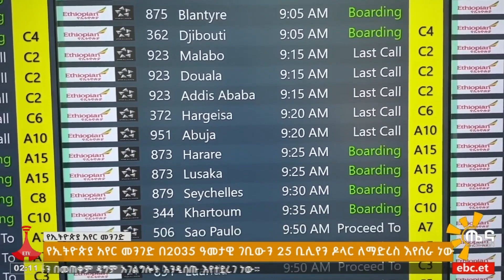በዓመት 67 ሚሊዮን መንገደኞችን ለማጓጓዝ ራዕይ አስቀምጦ እየሰራ መሆኑ Etv | Ethiopia | News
የኢትዮጵያ አየር መንገድ በ2035 ዓመታዊ ገቢውን ወደ 25 ቢሊየን ዶላር ከፍ ለማድረግ እና በዓመት 67 ሚሊየን መንገደኞችን ለማጓጓዝ ራዕይ አስቀምጦ እየሰራ መሆኑም ተገልጿል።